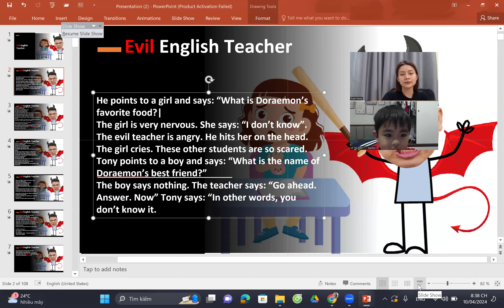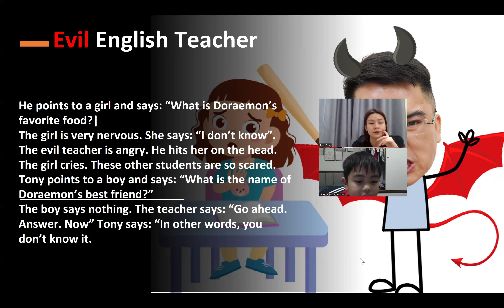Video Test định kỳ của chiến binh Trí Sơn lớp MARS 07 - MS. Tram Fanny